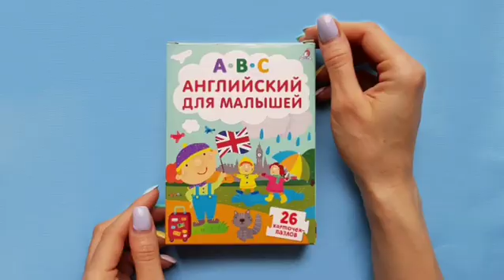MAMSY - Пазлы Английский для малышей